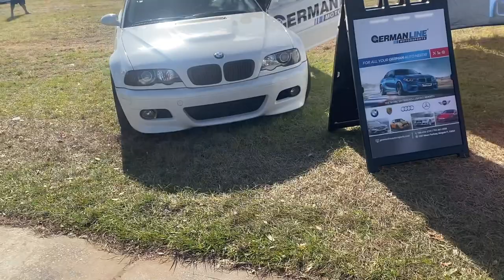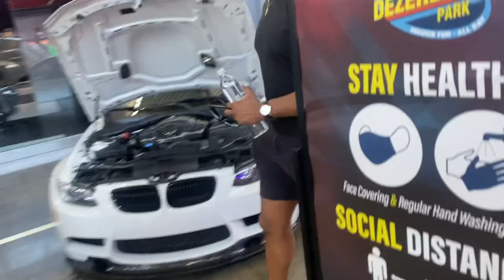BMW INVASION VLOG bmw f10 vlog #535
SO RECENTLY I BOUGHT A BMW 2012 535I X DRIVE. FROM COPART ORIGINALLY CAME FROM RILEY NORTH CAROLINA AND I PAID AROUND $4400 FOR IT AND NOW I'M IN THE PROCESS OF REBUILDING IT AND THEN MODIFYING IT I  APPRECIATE YOU FOR VIEWING MY VIDEO AND WATCHING ME ON MY JOURNEY OF MAKING MY CAR A SHOFAR AND THANK YOU FOR ALSO HELPING ME LIVE MY DREAM OF PURSUING MY PASSION OF CARS BUT ANYWAYS THANK YOU, GUYS, I LOVE YOU GUYS STAY TUNE FOR MORE